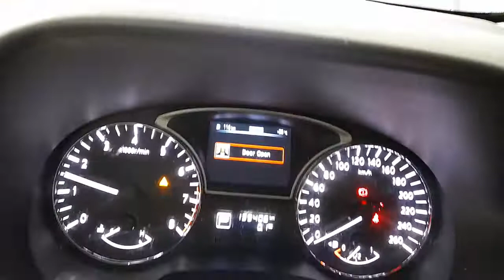WRECKING 2013 NISSAN PATHFINDER 3.5L PETROL AUTO C31271